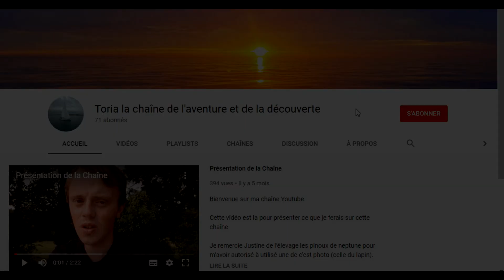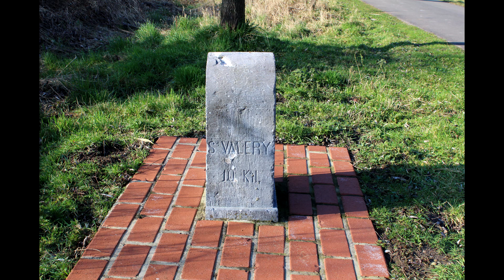Ballade de Abbeville à la baie de Somme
Dans cette vidéo je vous embarque avec moi sur une ballade à vélo au départ de Abbeville jusque en baie de somme a la découverte d cette merveille.

twiter: @toria_et